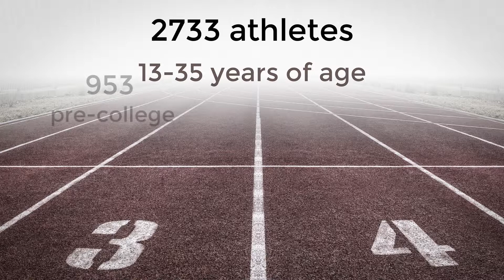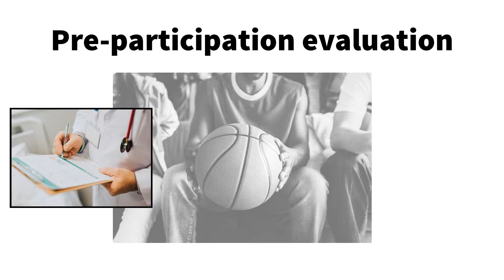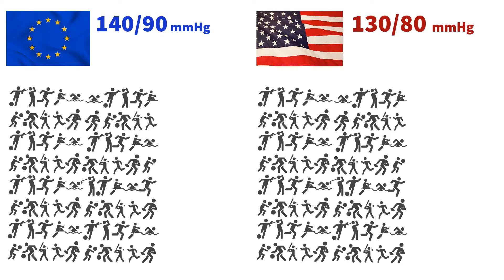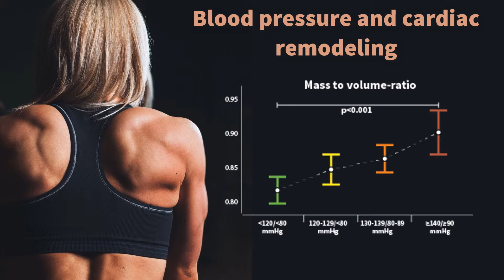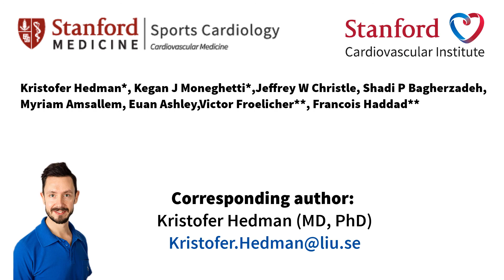Blood pressure in athletic preparticipation evaluation and the implication for cardiac remodelling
To cite: Hedman K, Moneghetti K, Christle JW, et al. Heart 2018.

Objectives: To explore blood pressure (BP) in athletes at preparticipation evaluation (PPE) in the context of recently updated US and European hypertension guidelines, and to determine the relationship between BP and left ventricular (LV) remodelling.

Conclusion: In a large contemporary cohort of athletes, one-third presented with BP levels above the current US guidelines’ thresholds for hypertension,  highlighting that lowering the BP thresholds at PPE warrants careful consideration as well as efforts to standardise measurements. Higher systolic BP was associated with male sex, BMI and height and with LV remodelling and diastolic function, suggesting elevated BP in athletes during PPE may signify a clinically relevant condition.